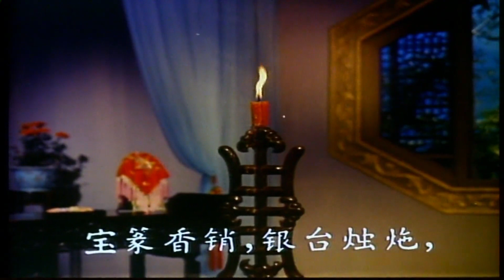高清潮剧《宝篆香销》姚璇秋 ( Teochew Opera งิ้ว แต้จิ๋ว )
高清潮剧《宝篆香销》姚璇秋

更多(More)：
听潮剧